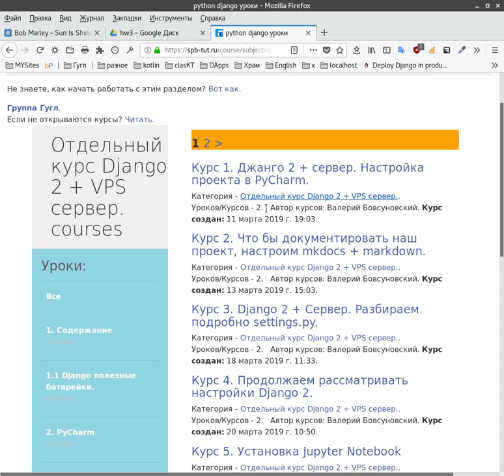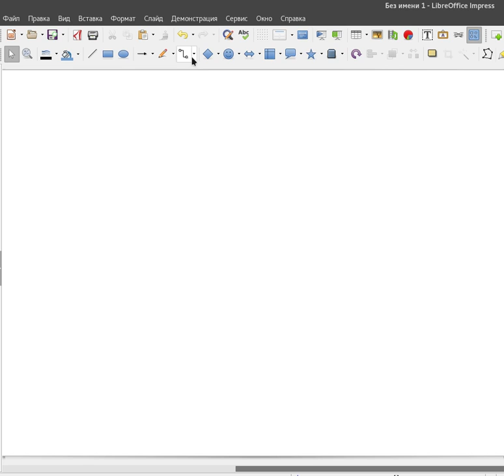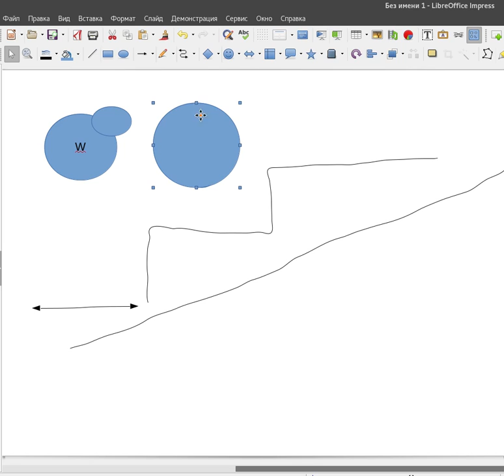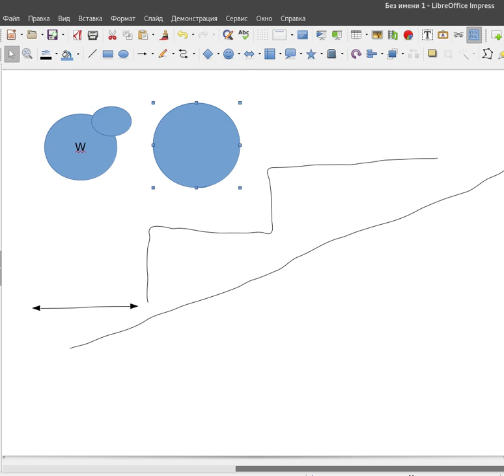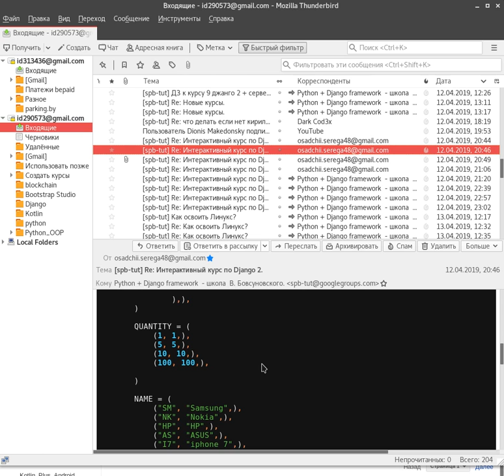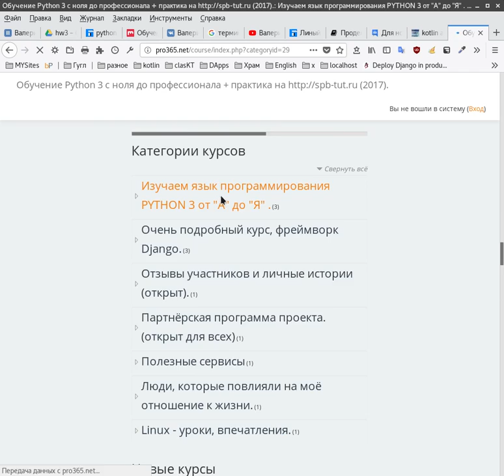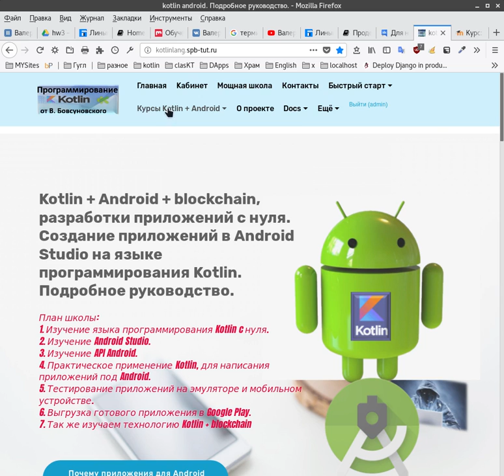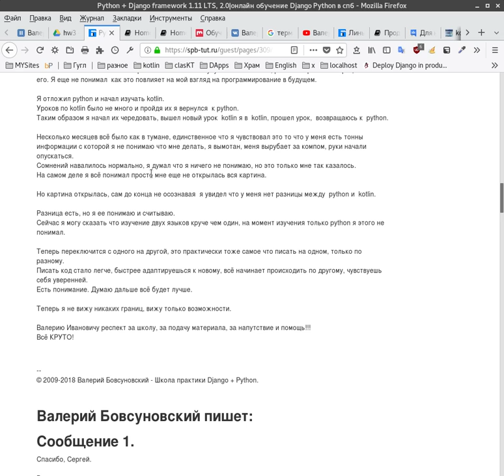Как изучать язык программирования? Зачем изучать два языка программирования с нуля?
Чистая ежедневная практика программирования. Эти ребята начали писать код, прочтите их примеры.

Правильный подход в программировании, пример.

Tore пишет:
Доброго времени суток (кстати, мой часовой пояс +5).

По совету снес Windows и установил Ubuntu 18.04.2 LTS.

Пояснение с кем занимаются в школе Бовсуновского, дополнение к этой статье - правильный подход программирования.